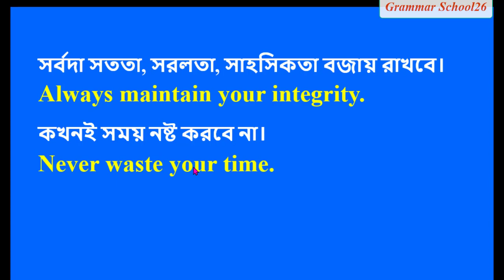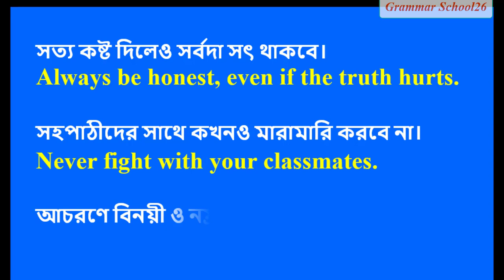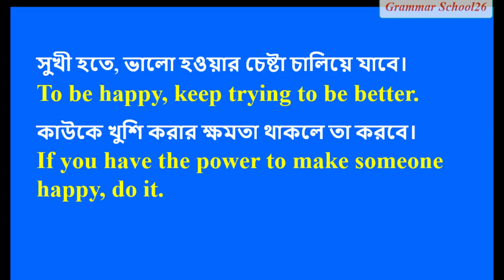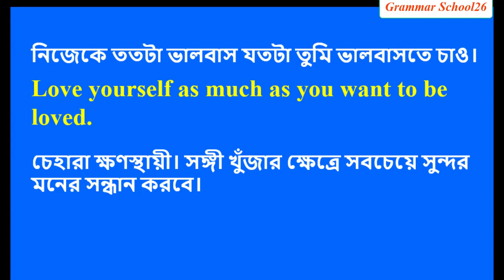Important Advice for kids। Daily Use English Sentences। Spoken English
Know the Important Advice for kids, They are used Daily Use English Sentences and Spoken English every day.
This video will be very very helpful for you if you watch this one carefully and attentively and practice at home. You may note some important points from this video in your notebook, you want. Remember, it is a foreign language. You will succeed in learning it when you know the rules and enrich your stock of vocabulary and practice them at your home and with your friends. You should read the dailies in English version every day. You should keep writing a daily diary, it will help you enrich words meaning. Discuss anything in English with your friends. Write a dialogue daily on various topics in your own English. It will grow creative power in you. Thus, one day you will be able to speak in English fluently and successfully.